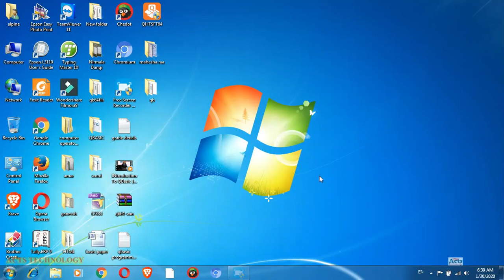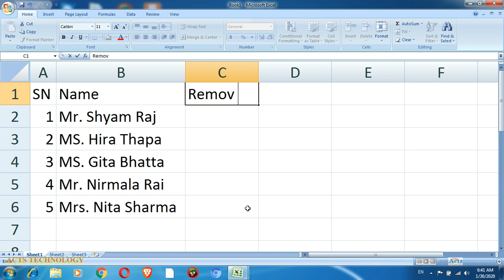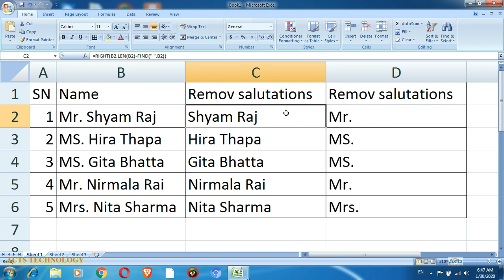How To Remove Salutations Ms. Mrs. From Names Cells In Excel?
If you have a list of names with the prefix salutations, such as Mr, Ms, Miss, Mrs, etc, and now, you want to remove the salutations from the names and only keep the names as following video.